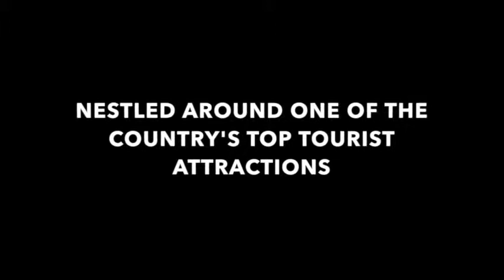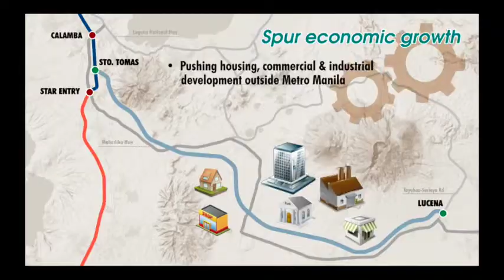lake lot's for sale at Hacienda Escudero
Hacienda Escudero- Inspired by Nature
Refined by Modern Filipino Living.

Farm and Lake Lot's For Sale @ Hacienda Escudero. Low Monthly Amortization!! P13k/ month! May Farm Lot ka na! Inquire now!